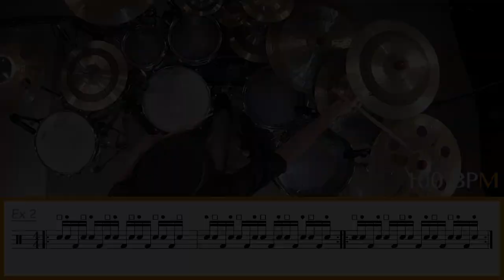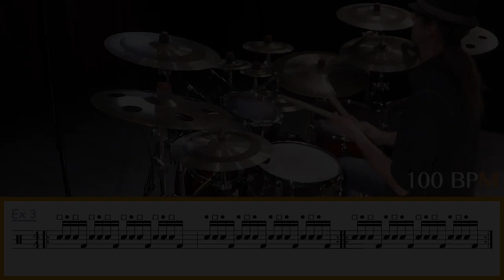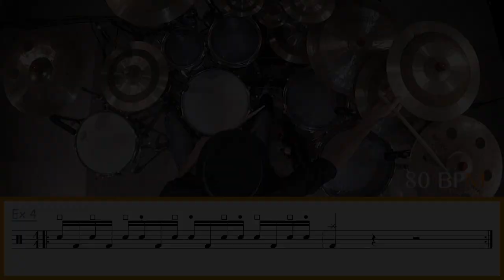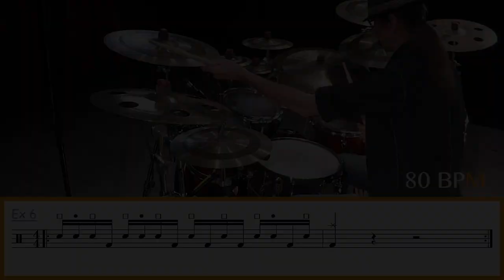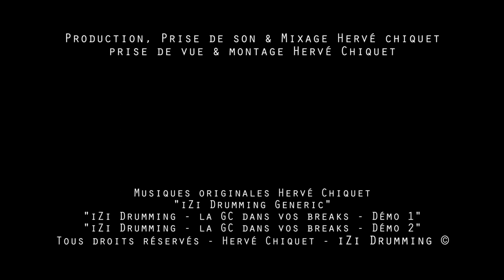La GROSSE CAISSE dans vos BREAKS ◊ iZi Drumming ◊ Batterie Magazine 175 ◊ Cours de batterie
METAMORPHOSEZ votre jeu en incorporant la GROSSE CAISSE dans vos BREAKS.

00:00 ◊ Générique iZi Drumming (H.Chiquet)
00:10 ◊ Présentation du sujet du jour
00:26 ◊ iZi Drumming La GC dans les breaks DÉMO 1 (H.Chiquet)
01:17 ◊ Détails des exercices

EXERCICE PREPARATOIRE 1
02:15 ◊ EX 1 - 80 BPM
03:06 ◊ EX 1 - 100 BPM

EXERCICE PREPARATOIRE 2
03:25 ◊ EX 2 - 80 BPM
04:18 ◊ EX 2 - 100 BPM

EXERCICE PREPARATOIRE 3
04:37 ◊ EX 3 - 80 BPM
05:20 ◊ EX 3 - 100 BPM

BREAK/FILL COMBINAISON 1
05:42 ◊ EX 4 - 80 BPM
07:09 ◊ EX 4 - 100 BPM

BREAK/FILL COMBINAISON 2
07:31 ◊ EX 5 - 80 BPM
08:10 ◊ EX 5 - 100 BPM

BREAK/FILL COMBINAISON 3
08:32 ◊ EX 6 - 80 BPM
09:12 ◊ EX 6 - 100 BPM

09:35 ◊ CONSEILS

09:59 ◊ Remerciements : Batterie Magazine / Tipeee / METHODE ETHNO RYTHMES
10:32 ◊ iZi Drumming La GC dans les breaks DÉMO 2 (H.Chiquet)
11:23 ◊ iZi Drumming Generic (H.Chiquet)
11:30 ◊ Bêtisier

UAD Appolo
UAD 4-710d
RME Octamic II
TLA 5051
TAB V374a
Logic ProX

Audio-Technica Pro-37
Shure SM 57 - Beta 91
Yamaha Subkick